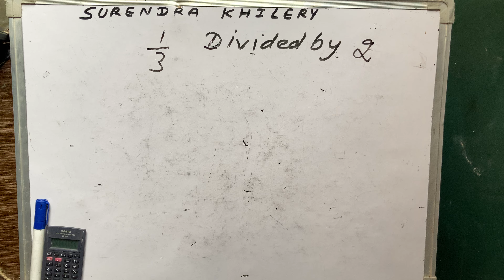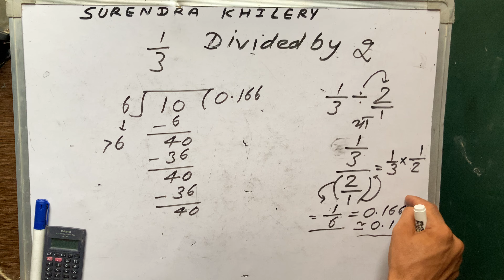1/3 Divided by 2 | Divide Kaise Karte Hain | Maths | Hindi